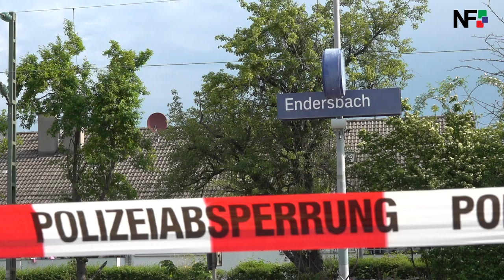04.06.2021 - Mann tot am Bahnhof aufgefunden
Weinstadt-Endersbach (pol) - Am Freitagmorgen ereignete sich am Bahnhof Endersbach ein  Tötungsdelikt. Gegen 5.30 Uhr wurde der Rettungsleitstelle von Passanten  eine bewusstlose Person gemeldet. Die Ersthelfer des Rettungsdienstes  konnten jedoch bei deren Eintreffen nur noch den Tod der Person  feststellen. Die Auffindesituation ließ darauf schließen, dass der Mann  durch äußere Gewaltanwendung zu Tode kam. Bei der Kriminalpolizeidirektion Waiblingen wurde daraufhin die "Soko  Bahnhof" eingerichtet, die umgehend ihre Arbeit mit ca. 60 Beamten  aufnahm. Im Laufe der Ermittlungen konnte die Identität des zunächst unbekannten  Toten festgestellt werden. Es handelte sich um einen 48-jährigen Mann  aus dem Rems-Murr-Kreis. Die Staatsanwaltschaft Stuttgart ordnete zur  Klärung der näheren Todesumstände des Opfers eine Obduktion an, die am  heutigen Samstag stattfand.  Zudem wurde von der Soko Bahnhof noch  am Freitag ein Hinweistelefon eingerichtet. Den hier eingegangenen  wertvollen Hinweisen aus der Bevölkerung wurde von den Beamten der Soko  unverzüglich nachgegangen.  Im Zuge der Ermittlungen geriet ein  17-jähriger Mann ins Visier der Ermittler, der noch am Freitagabend von  Beamten der Soko Bahnhof vorläufig festgenommen werden konnte. Nachdem  sich der Tatverdacht gegen den 17-jährigen deutschen Mann weiter  erhärtete, wurde er am Samstagnachmittag auf Antrag der  Staatsanwaltschaft beim Amtsgericht Stuttgart vorgeführt. Der zuständige  Richter setzte den Haftbefehl wegen eines Tötungsdelikts in Vollzug,  sodass der Jugendliche noch am Samstag einer Justizvollzugsanstalt  zugeführt werden konnte.